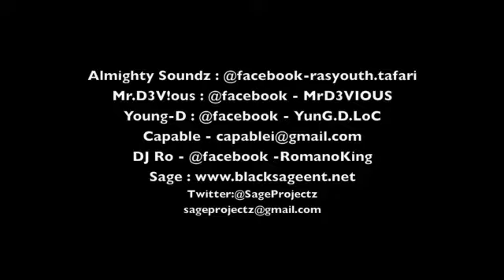Almighty Soundz & Black Sage Entertainment unite on H.I.M EarthStrong @ Ras-Ville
Featuring DJ Burns...DJ Ro... Trinity & Tafari Ute [Almighty Soundz]...
Perfomances by Mr.D3Vious...Capable...Young-D...Shotta...Ahta...

Nuff Raspect to all the Real SoulJahs in Ras-Ville...
Strength to Almighty Soundz...Real SoulJah in Jah Army
All The artists...One Love

Almighty Soundz : @facebook-rasyouth.tafari
Mr.D3V!ous : @facebook - MrD3VIOUS
Young-D : @facebook - YunG.D.LoC

Bless...H.I.M